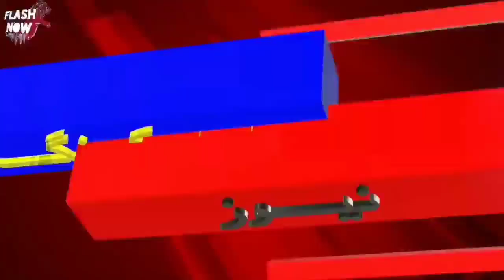Chin Bharat Aamny Samny..!!